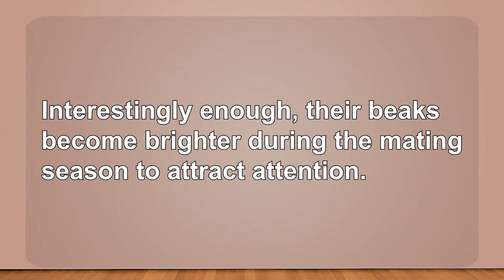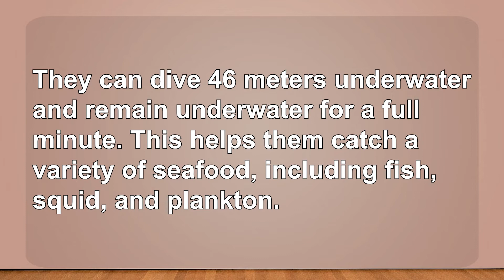生活英語 ENJOY English 20220728 (迷你海鸚知多少~Amazing Little Puffins)